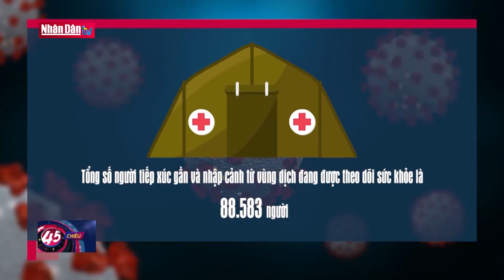Tình hình dịch bệnh Covid-19 tại Việt Nam tính đến 18h ngày 25-2-2021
Tình hình dịch bệnh Covid-19 tại Việt Nam tính đến 18h ngày 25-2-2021 | Truyền Hình Nhân Dân
1. Dự Báo Thời Tiết Hôm Nay